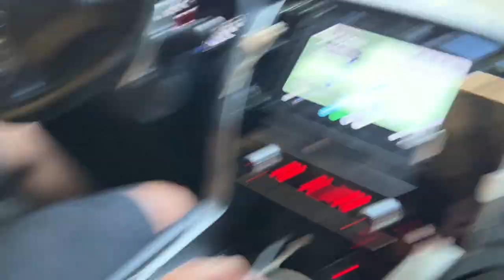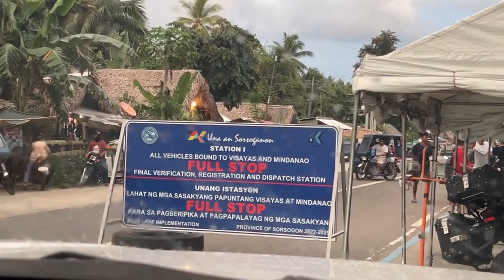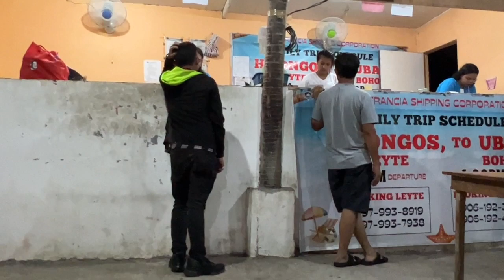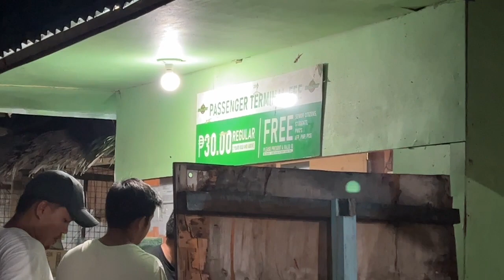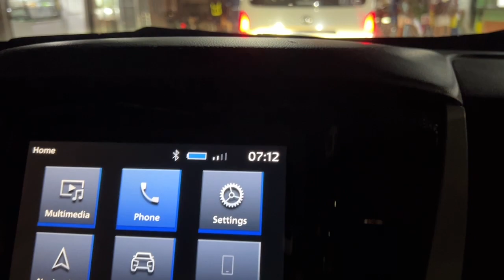MANILA TO LEYTE VIA MATNOG AUGUST 11 2023